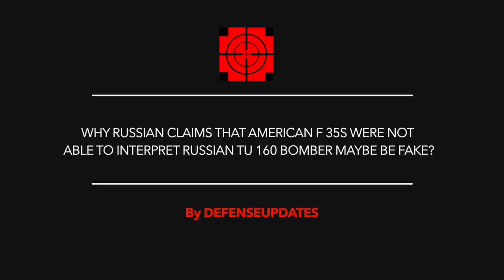RUSSIAN MEDIA REPORTS OF TU 160 OUTRUNNING F35 SEEMS FAKE ! DEFENSE UPDATES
Russian media have reported an alleged incident involving two U.S. F-35 Lightning II fighters and a Russian Tu-160 bomber.
The incident has is reported to have taken place in the neutral skies over the Sea of Japan.

Time and again since Nov 8 this report has come up in several Russian media outlets like RIA Novosti, Sputnik.ru, and Lenta.ru, government newspapers Rossiskaya Gazeta and Trud as well as two military websites -- Topwar.ru and VVS.moscow.

But the credibility of the report has been contested.

In this video Defense Updates analyzes why Russian claims that American F 35s were not able to interpret Russian Tu 160 Bomber maybe be fake?

BACKGROUND MUSIC

IMAGES USED